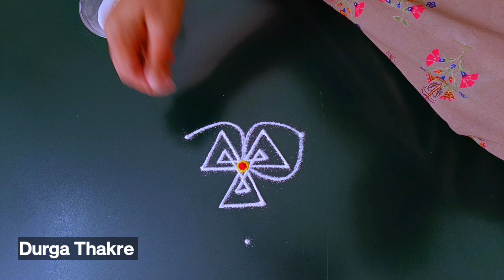देवघरात काढायला छोटीशी सुंदर रांगोळी सोपी मनमोहक | Daily latest Simple rangoli design easy best NEW